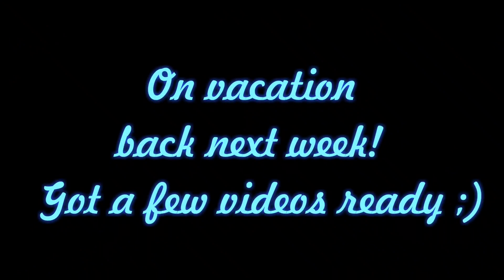Critical Ops Pro Highlights #2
The Elite is a discord where you can play with and against the best players in the competitive scene.

FAQ:
Settings:
Crosshair: 150% dynamic / 35% static
4.75 x
2.25 y
0% aim acceleration

Recording software: Quicktime Player on Mac or Airshou on iOS 10

Egzod - Wake Up